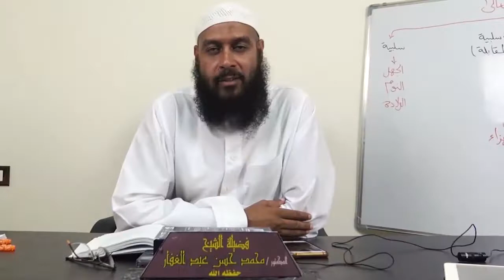محاضرات في علوم القران 24 10 2019